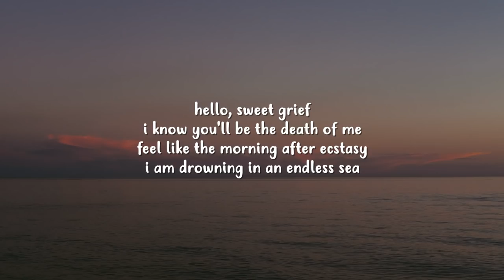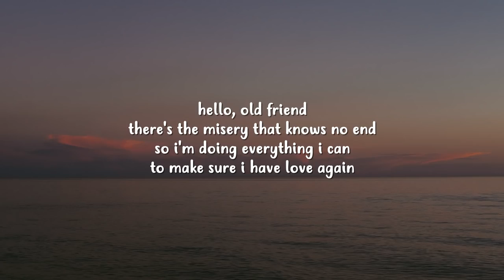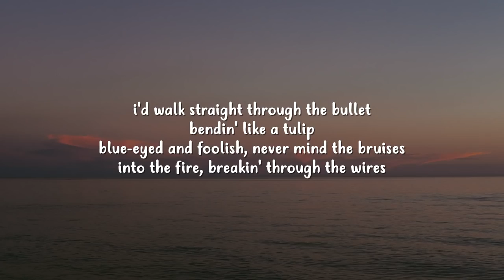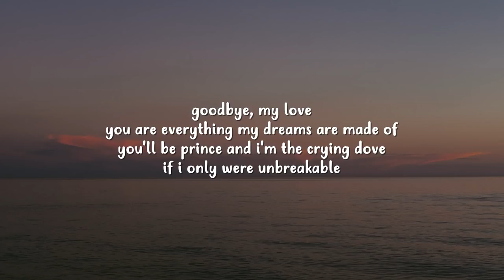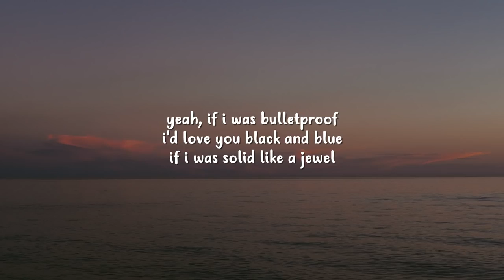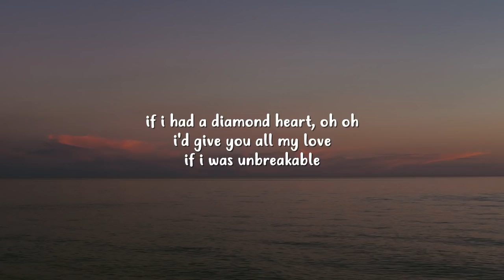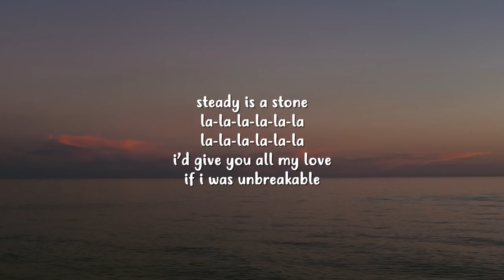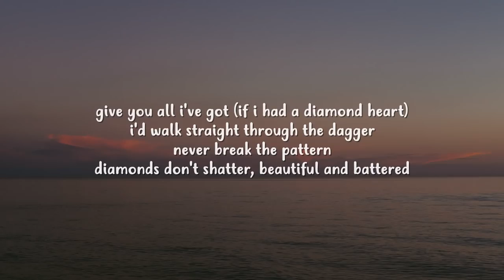Alan Walker - Diamond Heart (Lyrics Video)ft.Sophia Somajo